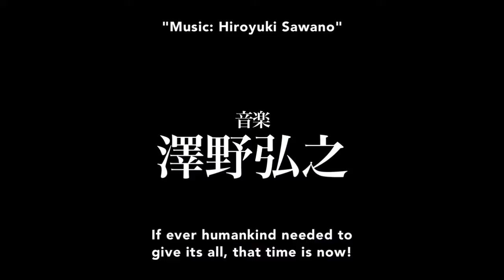Attack on Titan Season 2 already coming to Toonami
The second season of the wildly popular "Attack on Titan" is already set to premiere on Toonami not even a month after the first episode has aired!